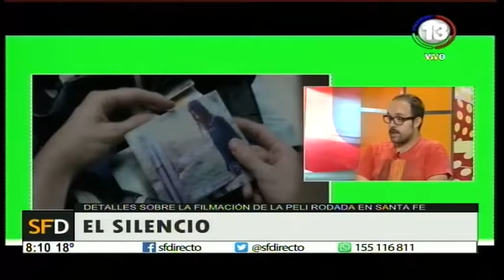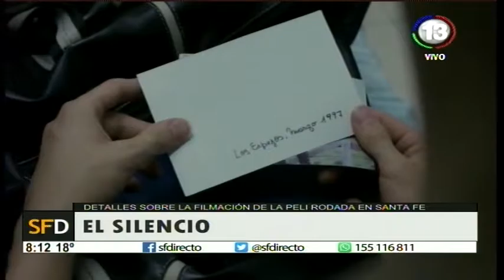Canal 13 Santa Fe Telefe